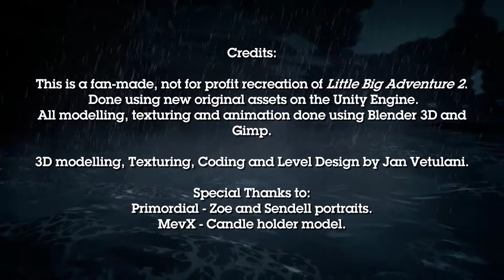Little Bigger Adventure 2 WIP 3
Not for profit fan project based on the 1997 Little Big Adventure 2.
Made for fun and as a learning experience.

Made with Unity, Blender and gimp on Ubuntu Linux.